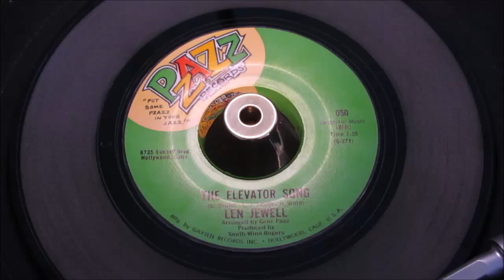Len Jewell - The Elevator Song - Pzazz : 050 (45s)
Paul Gayten's picture perfect label Pzazz, pools the golden talents of Leonard Jewell Smith, with 4 other accomplished Los Angeles studio wizards. The highly gifted brother of Billy "In Crowd" Page, Gene Page who went on to become a worldwide driving force of productions within the Barry White team. Plus the prolific trio of Brenton Wood, Hal Winn & Maurice Rogers of Double Shot & Whizz fame. This dream-team crafts not one but two glorious examples of early 70's L.A. Northern Soul.

The top sides "All My Good Lovin'" has long been a Northern Soul favourite, so much so, it was counterfeited as a vinyl press in the late 70's, and as on occasions deceived the less informed collector, as both the bootleg and the original; shimmer with that most conspicuous colouring, considered by all as one of Northern Soul most beautiful vistas.

Before you today is the authentic 1970 styrene press..

The lead side lays down a platform of blaring brass with jangling vibes, Len Jewell's rich vocal assisted by and uncredited vocal group that must have included Brenton Wood for a timeless Northern Soul classic to emerge. It a record that has been loved now for over 4 decades..

The flipside is a completely different story, written and produced by Brenton Wood, Hal Winn & Maurice Rogers. This splendid slab of Soul Crossover in more recent times it has adorned some of the most respected DJ sets within the highly competitive A-list circuit of Northern Soul. A beautifully constructed dancer, featuring a bank of brass, a full male-vocal group chorus, stabbing trumpets landscape this meaty dancer for he creamy voice of Len Jewell to glide through.

For the thrill of NS euphoric-recall it has to be " All My Good Lovin' ", a too seldom heard top-drawer oldie. For turntable respect and adoration it has to be "The Elevator Song " a spectacular chunk of elusive Northern Soul that everybody In the room takes notice of when dropped.

An applause triggering... two for the price of one, top Northern Soul rarity!
Condition Report
Two mint labels, vinyl that only reveals the merest blemish under close scrutiny. a strong impressive mint minus throughout.

The PONDS
17 Melton Road
Waltham on the Wolds
Melton Mowbray
LE14 4AJ
UK

Telephone Orders